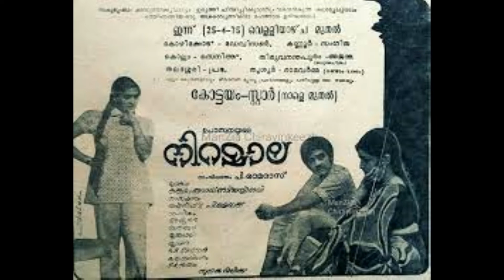Actress Jameela Malik_/മറ്റുള്ളവർക്ക് വഴികാട്ടിയും പ്രചോദനവുമായ താരം ജമീലാ മാലിക്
Jameela Malik_/മറ്റുള്ളവർക്ക് വഴികാട്ടിയും പ്രചോദനവുമായ താരം ജമീലാ മാലിക്
Jameela Malik hailed from Kollam and she was the first Kerala female to graduate from the prestigious Film and Television Institute of India, Pune.Eventhough she was a beautiful actress and was well trained in acting, she did not rise to the heights as expected.She acted in some films in lead roles and important roles which all got good response from the viewers and critics.she acted in commercial films and also parallel films.
Jameela Malik debuted in the Malayalam film 'Adyathe Kadha'.
She was the heroine of the film 'Ragging'.
She acted in the film 'Neelakkannukal' directed by Madhu.
In the year 1975 she acted in the film 'Niramala' directed by P.Ramadas.In that film Ravi Menon,Jameela Malik,Sujatha,Sukumari etc acted.
She had noted rolesin films such as'Ullasayathra,Chottanikkara Amma,Kazhukan,
Pandavapuram'  etc.
She acted in Tamil films like 'Velliradham'.
She acted with Jayalalitha in her last film 'Nadhiye Thedi Vantha Kadal'.
She could act in about twenty serials also.
She worked in School as a teacher also.
Jameela Malik died in 2020.